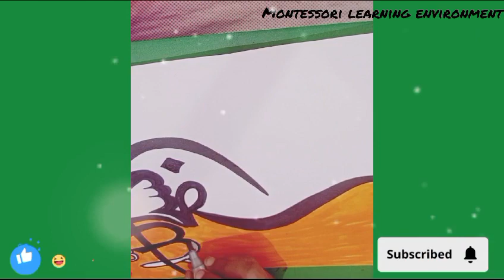Bismillah Bismillah calligraphy 💕|calligraphy Art |calligraphy of Bismillah ❤️❤️❤️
*points to be discussed:-
calligraphy Arabic
calligraphy tutorial Arabic
calligraphy writing
calligraphy quotes
calligraphy Urdu
calligraphy Allah names
calligraphy Allah
Allah calligraphy painting
calligraphy artist